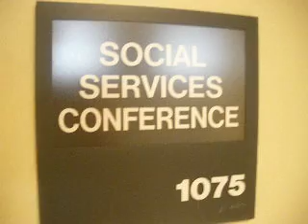Pregnant woman and her candy stash!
Underneath the Mercks and the PDRs lies the real heart and soul of this pregnant crisis worker --- from Twix to 3 Musketeers to Milky Way, even a fork